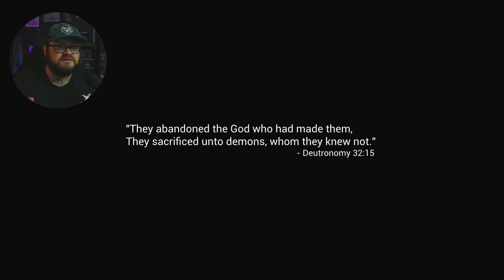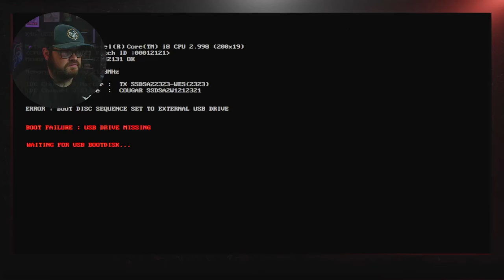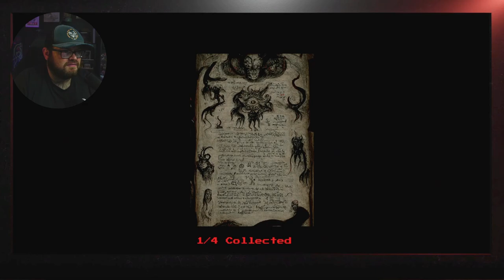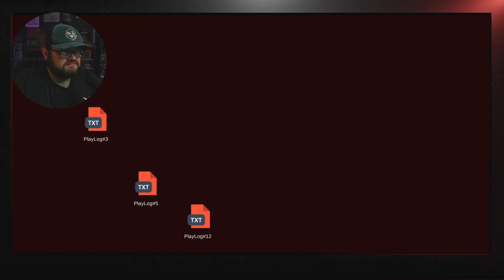Surviving a visit from a demon - Within - Horror Gaming by Crux Gaming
Time for some horror gaming! Once more, I have fallen ill with a head cold, so I assume the best way to get over it is to scare it out!

Welcome to a 20-minute horror game called Within. When Maya gets a disturbing phone call from her estranged younger brother Nikil ("Nik"), it sets in motion a series of horrific events that stirs the past and threatens to destroy all she holds dear.

EVERYTHING I use or review:
▶ Gift list helps support theBlogg